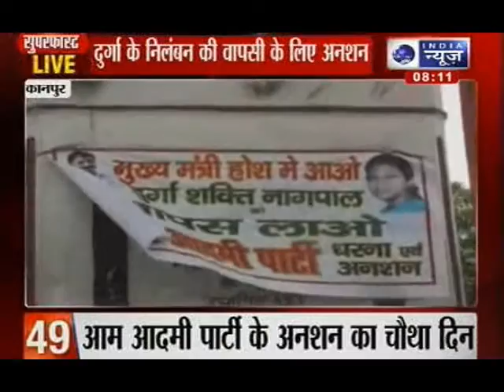India News: Super Fast 100 News on 7th August at 8:00 A.M.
India: Here are Super Fast 100  news that are making the headlines in the country today at 8 A.M. brought to you at a fast speed.

You will find this most useful as it paraphrases the news of the entire day.